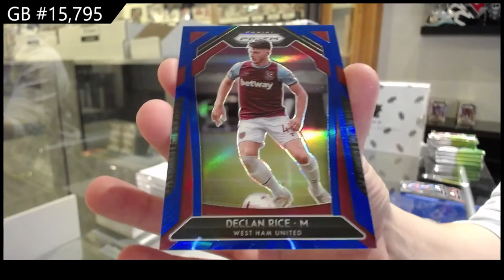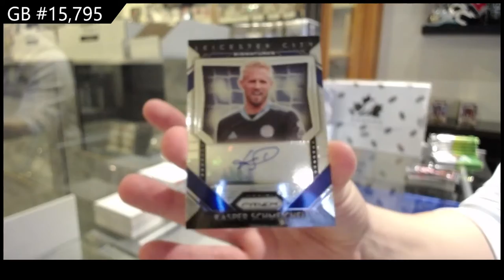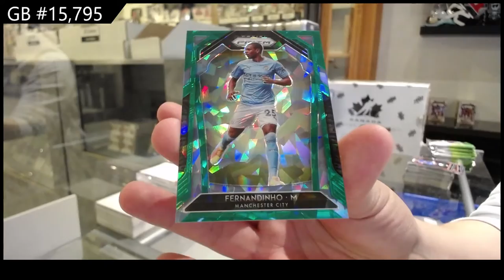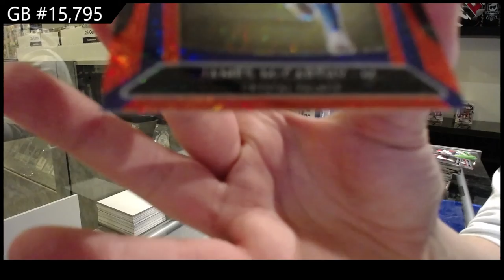20-21 Panini Prizm English Premier League Soccer Box Break - C&C GB #15,795